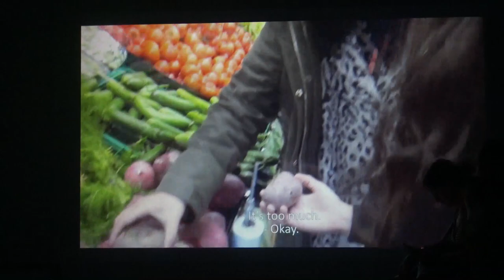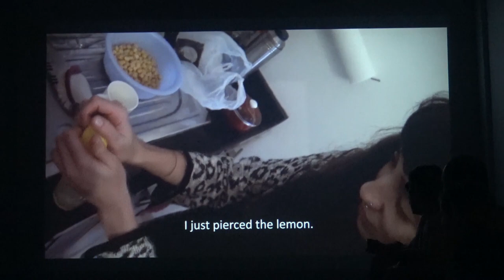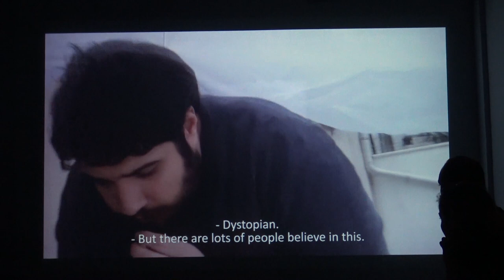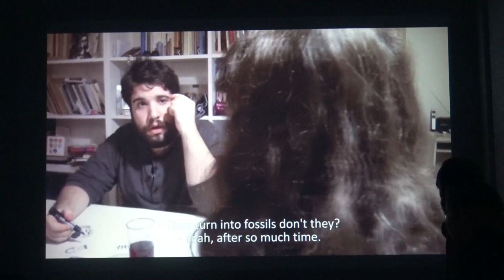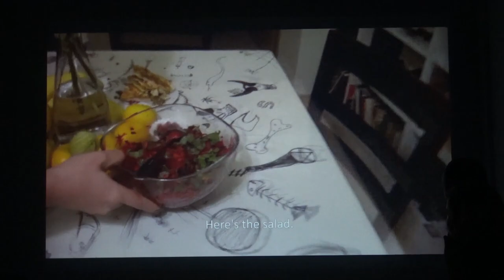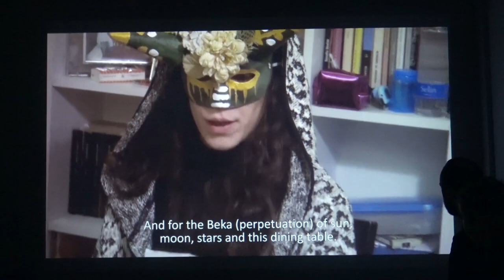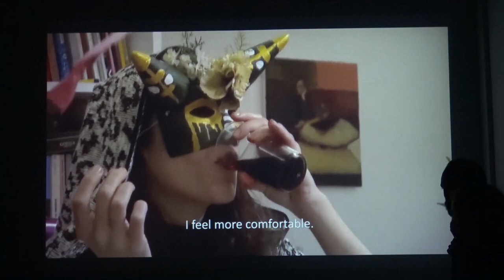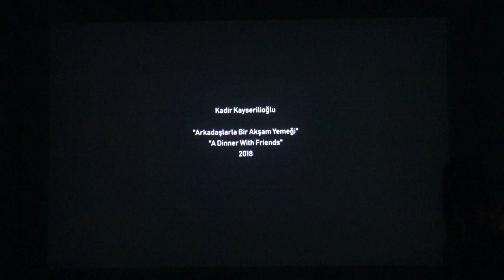Bilsart - Sanat Konuşmaları: Kadir Kayserilioğlu & Aslı Seven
KADİR KAYSERİLİOĞLU
ARKADAŞLARLA BİR AKŞAM YEMEĞİ
A DINNER WITH FRIENDS
18 Eylül - 28 Eylül, 2019

Bilsart, 3 Eylül - 28 Eylül tarihleri arasında, küratörlüğünü Aslı Seven’in üstlendiği “Müşterek Mahrem” isimli sergiye ev sahipliği yapıyor. Sergide, sırasıyla Huo Rf & Abdi Cadani ve Kadir Kayserilioğlu'nun işleri görülebilecek. Serginin ikinci gösterimi "Arkadaşlarla Bir Akşam Yemeği", 18 Eylül Çarşamba günü Kadir Kayserilioğlu ve Aslı Seven'in konuşmasıyla beraber açıldı.